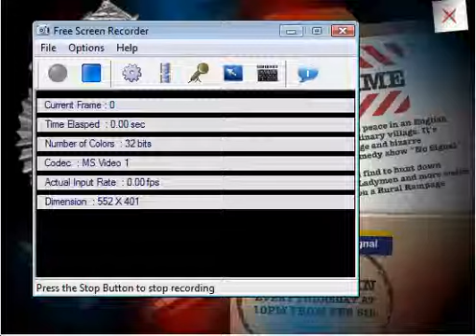Oyun Yılı da gta polisi gectik